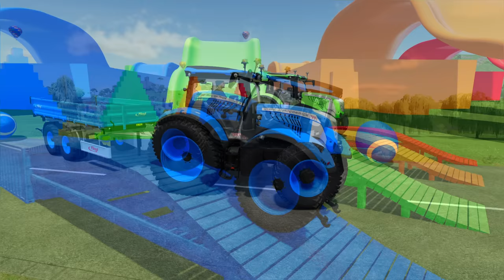TRANSPORT LAMBORGHINI URUS WITH COLORED CASE TRACTORS - Farming Simulator 22